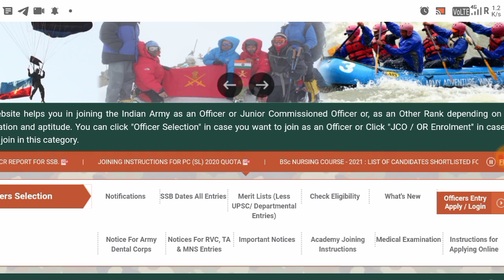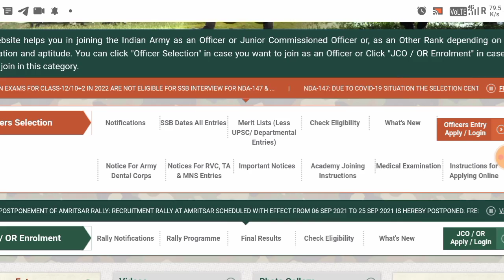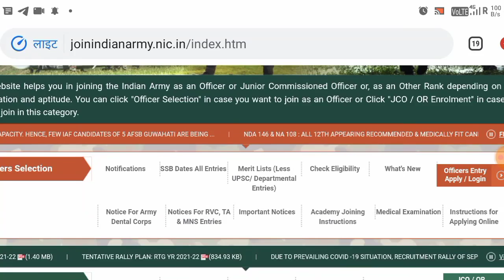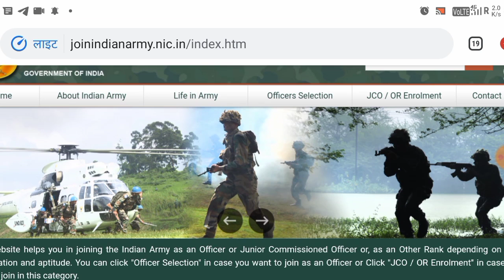indian ARMY bhartiya 2021 || All india army bharti important news || alwar jhunjhunu Aro army bharti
jaipur aro army rally bharti
kota aro army rally bharti
jodhpur aro army rally bharti
 alwar aro army rally bharti
jhunjhunu aro army rally bharti

All district army rally bharti

Rajasthan army bharti2021